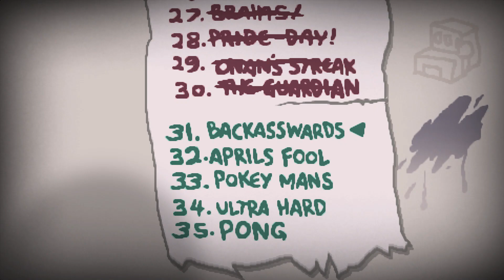Binding of Isaac - 31 Backasswards